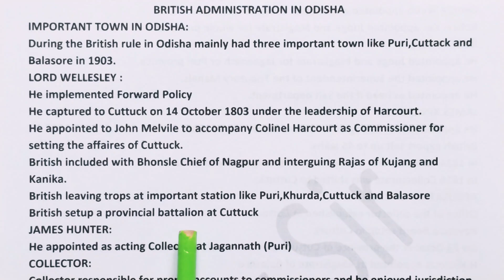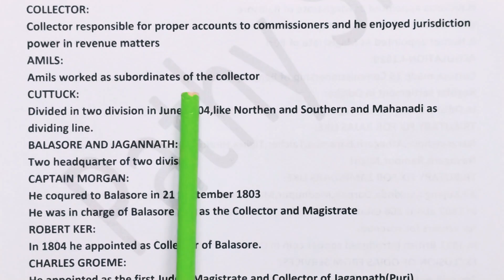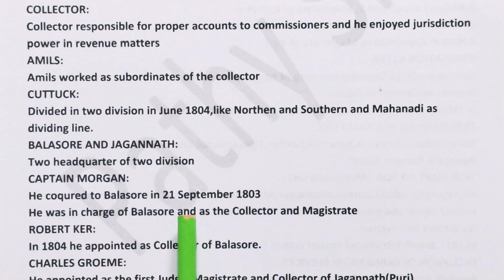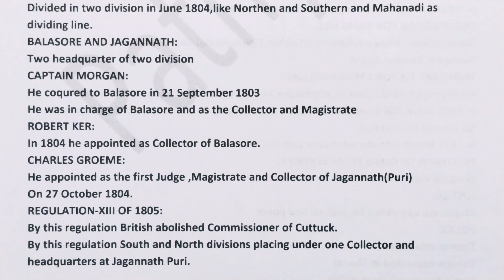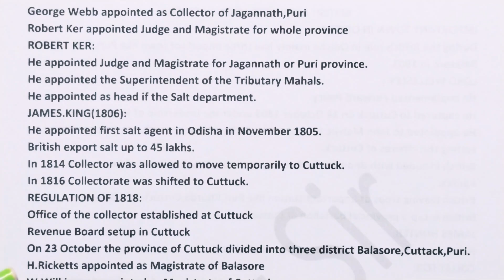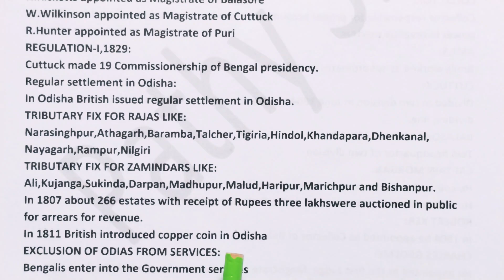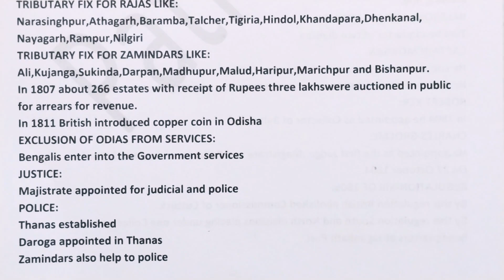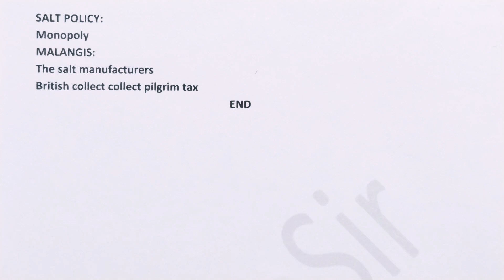BRITISH ADMINISTRATION IN ODISHA I BA I MA I HISTORY I ODISHA HISTORY I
In this class discussion abou the administration in Odisha